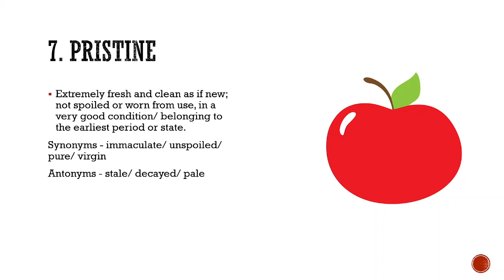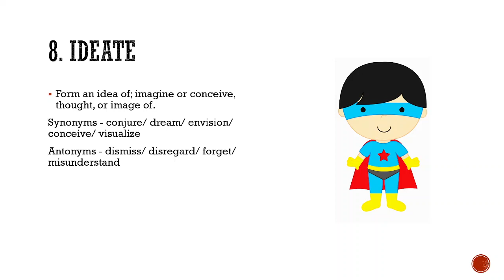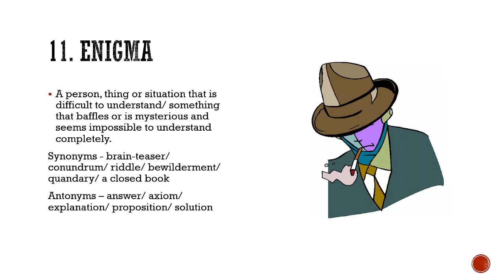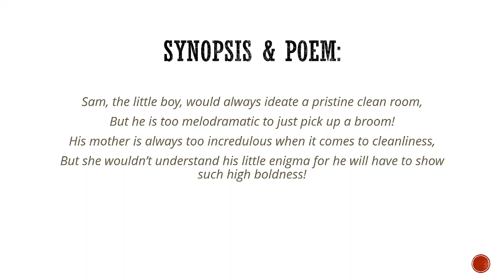WORD POWER [Episode #2] English Vocabulary Words | Sarthak Thukral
This is the episode 2 of WORD POWER!

Today we will learn 5 vocabulary words, their meanings, their synonyms and antonyms and an example story in the end of the video.